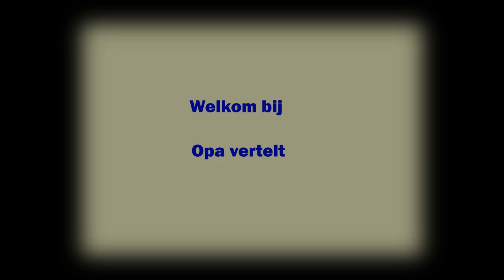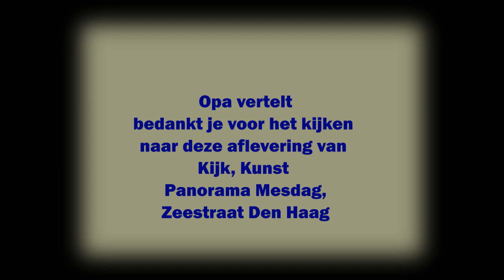Kijk, Kunst! - aflevering 3 - Panorama Mesdag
Het Panorama Mesdag is een schilderij van 14 meter hoog en 120 meter lang, het is een 360 graden schildering van Scheveningen en den Haag eind 19e eeuw.
In deze aflevering veel informatie over het werk. Tijdschema:
00:00 - Introductie
01:10 - Wie was Hendrik Willem Mesdag?
02:31 - Betekenis van Barbizon voor de schilderkunst

04:25 - Verhuizing naar den Haag
06:18 - Het museum met de collectie Mesdag
07:30 - Kinderwetje van Houten
08:15 - Wat is een panorama.
11:00 - Wat zie je op dit panorama en hoe is het gemaakt?
14:20 - Laatste informatie en Afsluiting